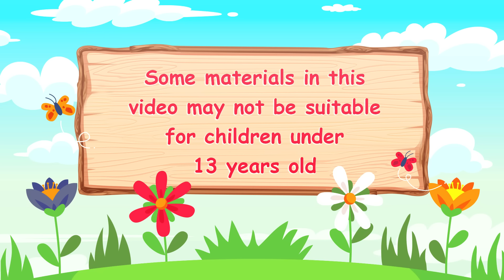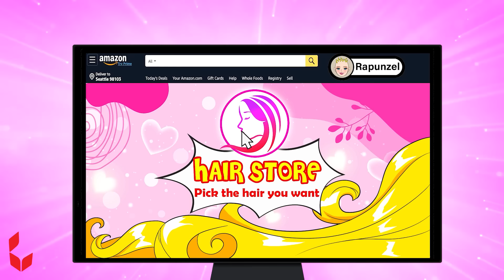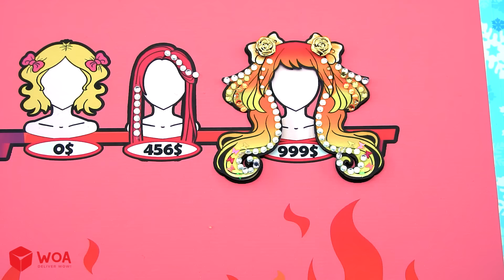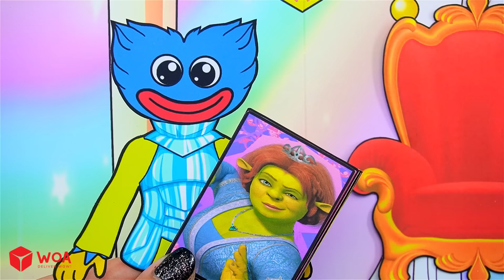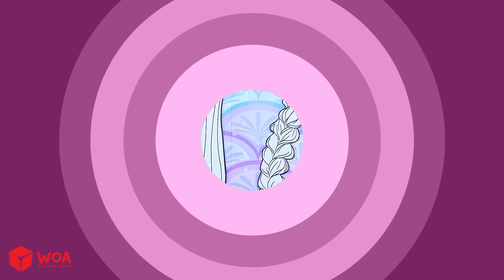Paper Dolls Dress Up - Wednesday Addams & Rapunzel Need To New Hair - Barbie Transformation Handmade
CREDIT
Scriptwriter - Hong Gam Nguyen
Artist - Hong Gam Nguyen
Editor - Long Nguyen